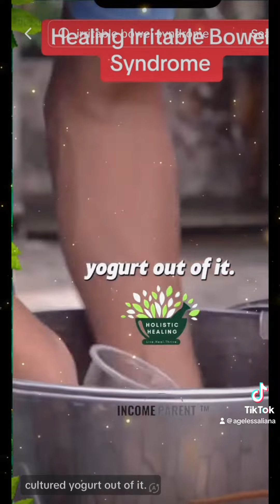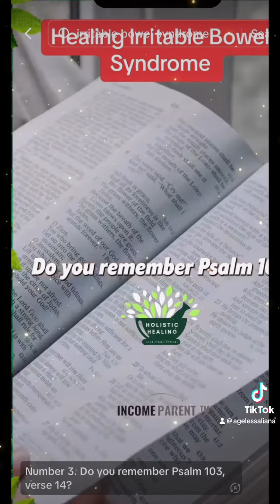🌿Healing Irritable Bowel Syndrome